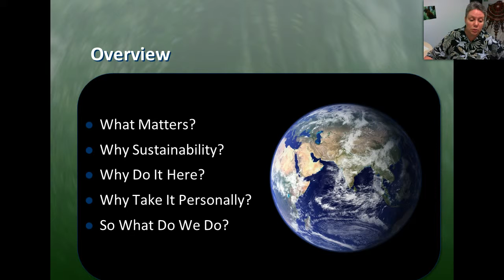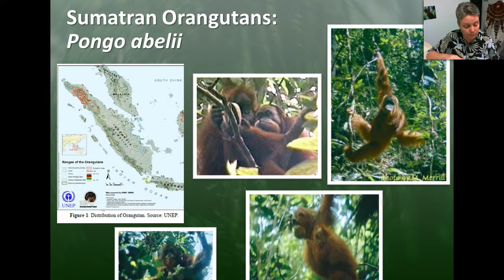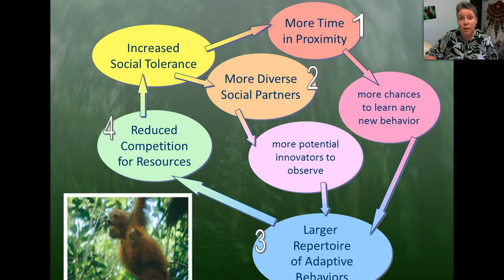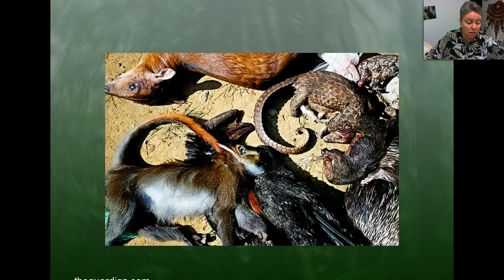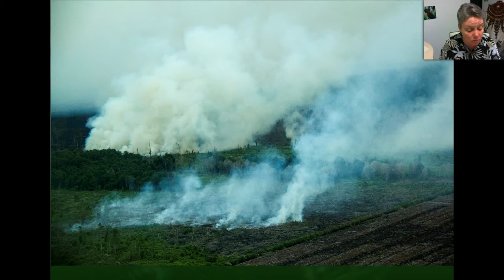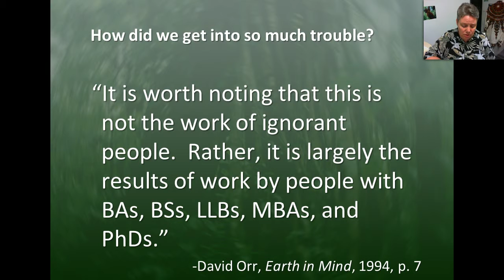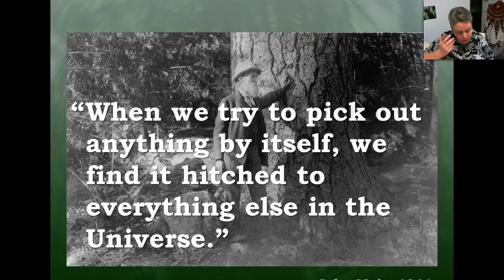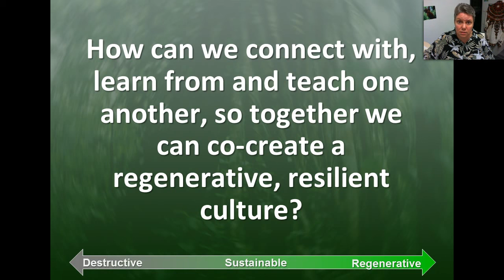Saving What Matters - Taking Sustainability Personally - edit 1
I recorded myself rehearsing for a talk about sustainability.  Here’s the blurb that was used to promote the talk:

SAVING WHAT MATTERS: TAKING SUSTAINABILITY PERSONALLY
Dr. Merrill will discuss her research on rainforest apes, how these experiences moulded her views on sustainability, and how everyone's choices shape the future.  She will share her adventures watching bonobos (Pan paniscus) in central Congo, and orangutans (Pongo abelii) in northern Sumatra.  She will talk about some of the threats to these endangered primates, and how they connect to the decisions people in Singapore and all over the world make about what to buy and do.  She will show why these actions and choices have repercussions that are relevant to the well-being of current and future generations of people everywhere.  She will provide examples of how we can make better choices, and explain how these choices can have greater effects because of the way humans have evolved to learn.

This video cut off the bottoms of all my slides with the citations for  the image sources.  Those are posted on my blog at